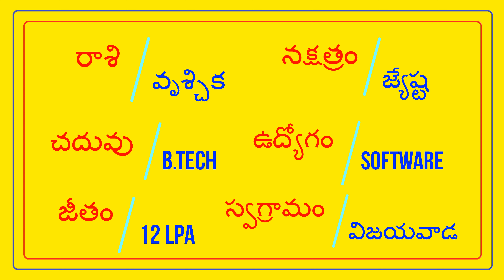పద్మశాలి అబ్బాయి SOFTWARE - వధువు DEGREE కావలెను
FEES 500/- || PADMASALI GROOM - P PHANI || @TNAIDUMARRIAGEBUREAU